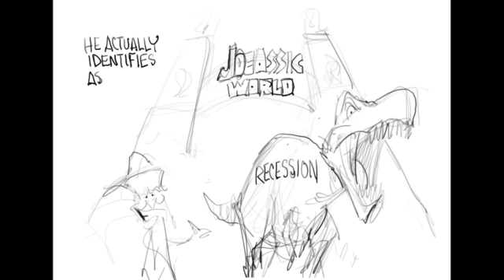Joeassic World Redefining recession SD 480p